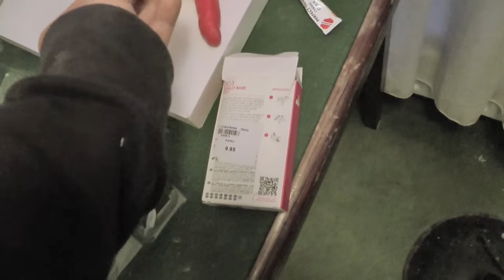Creazione delle Sculture Angels And Demons 3 Parte Calco Delle Mani levigatura